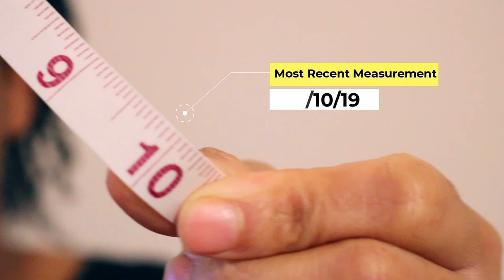WHAT HAPPENS WHEN YOU COMB OUT LOCS | MY LOC JOURNEY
Today, I am sharing my last few days before ending my loc journey and the days which followed after I combed out my locs. I have linked all relevant videos showing you how to remove locs without cutting your hair, but today's video is more focused on what happens when you comb out locs and my hair after combing out locs! I also shed some light on how to retain length after combing out locs as I have certainly made some mistakes which cost me some inches. So, if you want to retain your loc length then this is the video for you. And if you're ever stuck wondering, "Should you comb out locs?" then hopefully this loc journey tutorial will show you the benefits of combing out your locs.

By the way, I did start my loc journey using the Two Strand Twist Starter Locs, but whether you started your loc journey using the comb coil method, instant locs, micro locs, sister locs you can still comb out your locs and retain all your beautiful length yoiu have grown over the years or months.

I am Kiesha Arielle, a natural hair content creator sharing hair tips and tutorials about starting and maintaining LOCS, whether you've started your Loc Journey with two strand twist starter locs, comb coils starter locs, or braid starter locs method etc.

I also share personal loc journey updates of mine and my children's loc journey experiences, along with answering your burning questions about your own loc journey in my Starter Locs Q&A videos.

Additionally, if you're on a Hair Growth Journey, I also share a lot of hair tips on promoting healthy hair growth along my POSTPARTUM HAIR GROWTH JOURNEY!

So, if you're interested to find information about natural hair care, hair maintenance and general hair tips to promote natural hair growth to ultimately reverse hair fall; whether you have loose natural hair or locs; then consider subscribing for tips every Sunday at 5pm (BST/GMT)

Check out my YOUTUBE JOURNEY PLAYLIST to see my Subscriber milestones on Youtube; and how long it took to grow my Youtbe Channel in 2020!